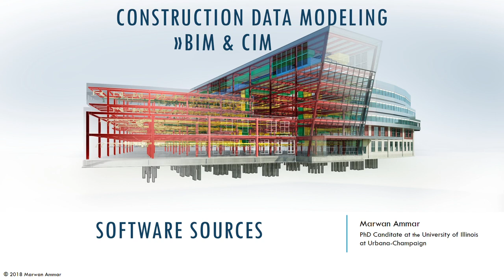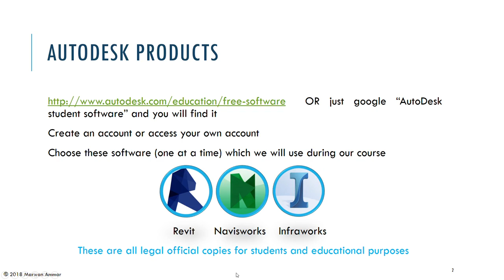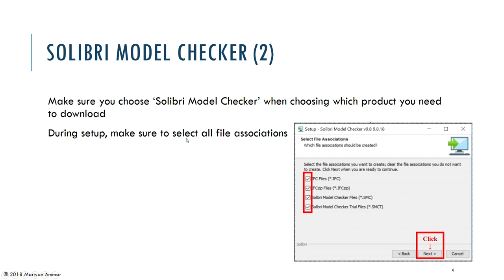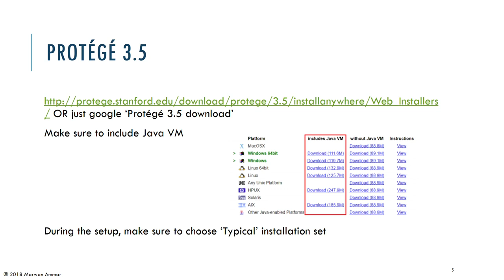Construction Data Modeling BIM & CIM Lecture 2 2 Software Sources